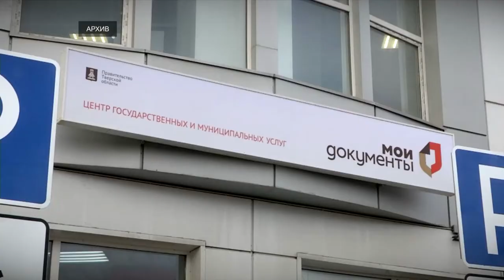В Тверской области откроют семь филиалов МФЦ